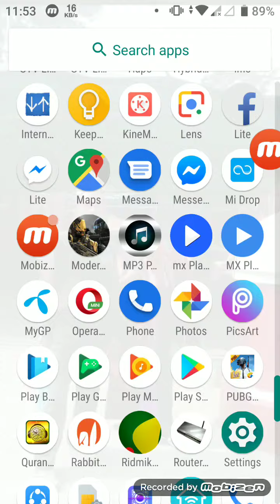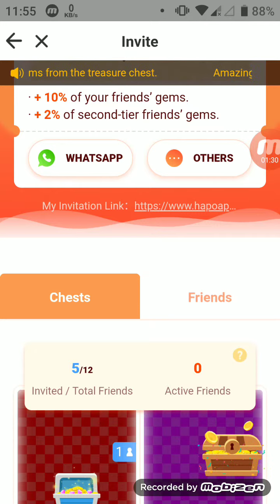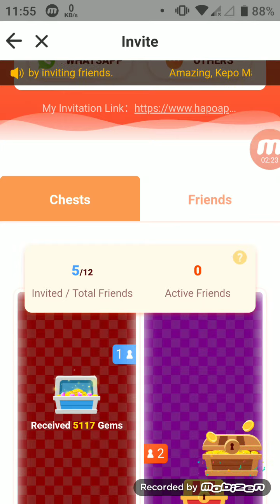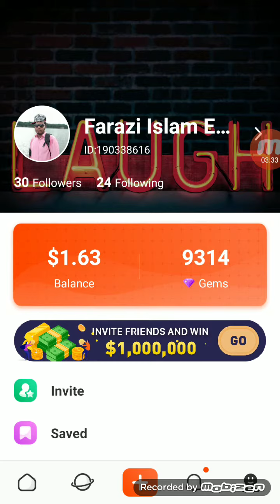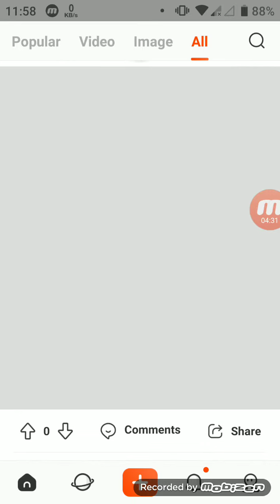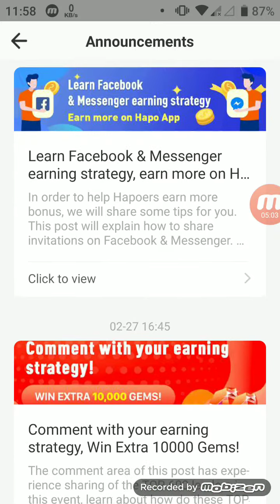Hapo app সম্পর্কে কিছু অজানা তথ্য।